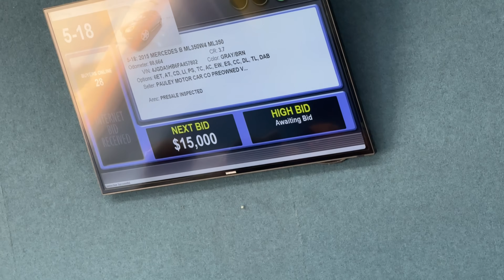-Thế Giới Xe Cũ- Phải Đến Một Lần Cho Biết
Lần đầu đến tận nơi xem đấu giá xe đông tấp nập, ngững chỗ auction như thế này trải dài trên nước Mỹ nhưng không phải ai cũng vào được. Bạn phải là dealer hoặc người làm cho dealer họ mới cho vô. Hôm nay may mắn được bạn là chủ dealer mời đi tham dự phiên chợ xe đầu tuần quá hấp dẫn. Mời mọi người lên xe.